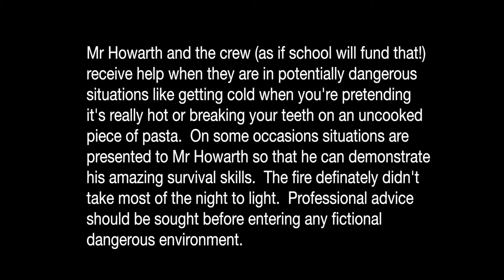Born Geographer Deserts Part 1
This is the third Bear Grylls style GCSE Geography Revision video.  This time I'm in the Sahara Desert (Honest).  Suitable for the study of Deserts at KS3 and GCSE.